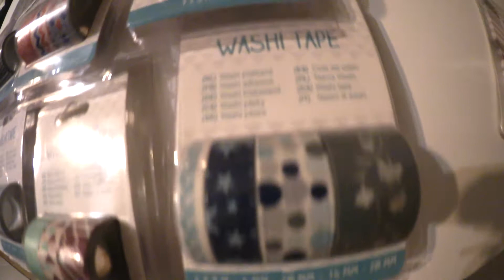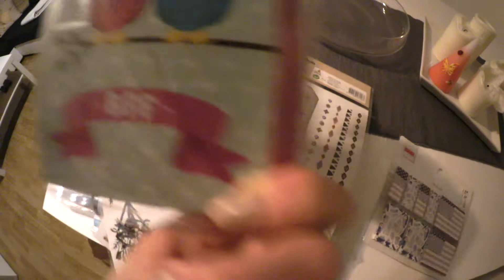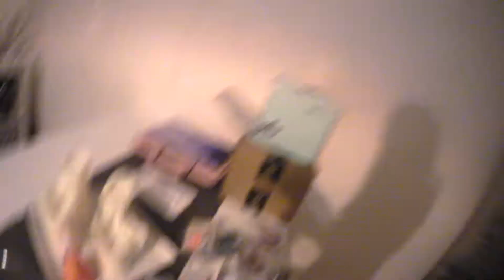Edeka & Maison du Monde Haul | Olga Victoria´s Life #25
Hey Zusammen, es ist zwar schon ein älteres Video aber ich hoffe ihr freut euch dennoch. Es werden demnächst noch ein paar folgen aber ich versuche schnell wieder aktuell zu werden.

Ich wünsche euch ganz viel Spaß beim anschauen. Lasst doch ein Like und ein Kommentar da.

olga.victoria